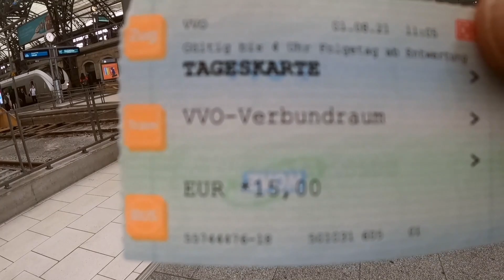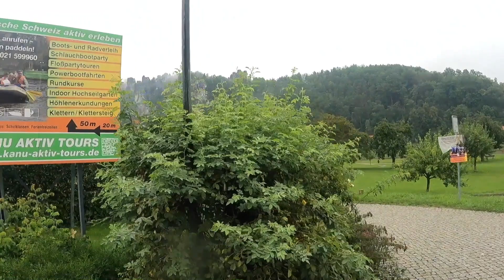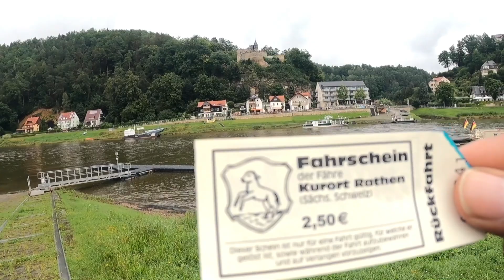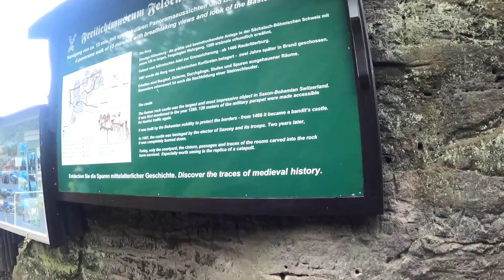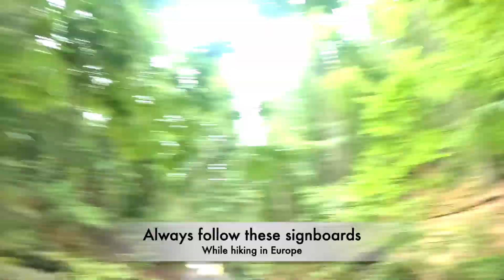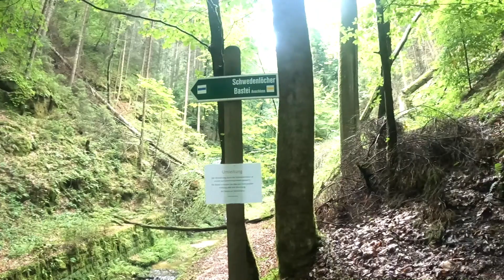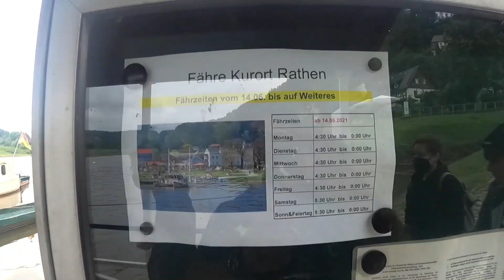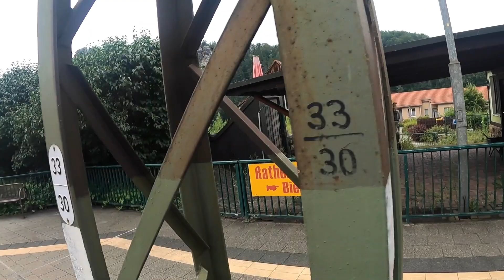Bastei Bridge Complete Guide (From Berlin to Bastei a day trip)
I have been to Bastei bridge this weekend and it was an amazing experience for me.